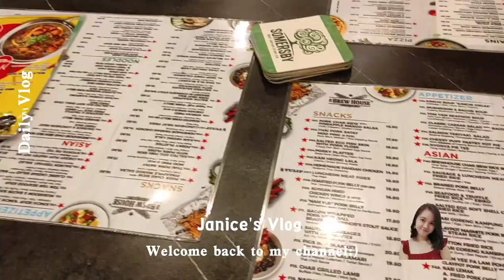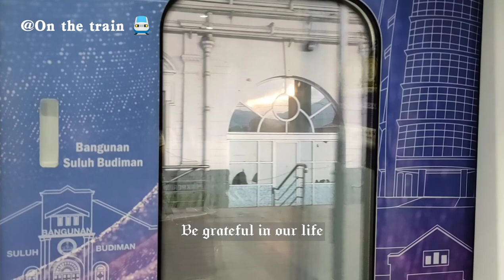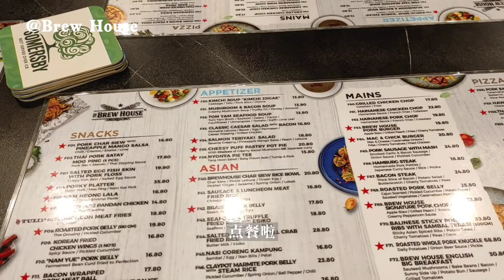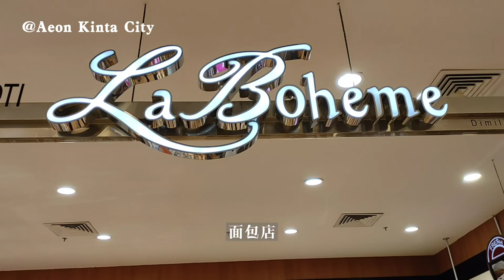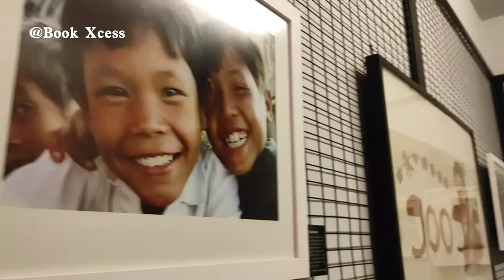Vlog| Ipoh| Polo Ground| 1919 Restaurant| Book Xcess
Life updates ~